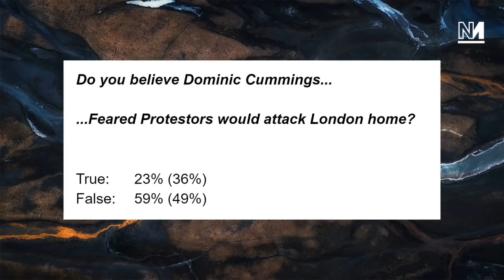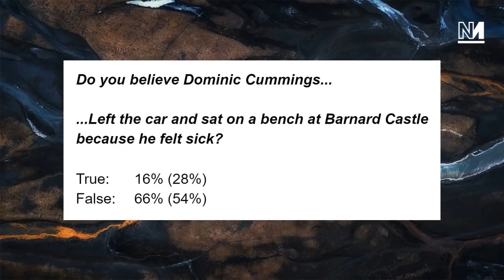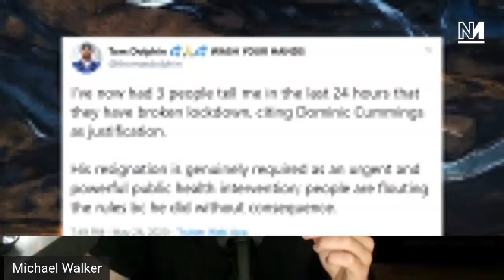Brits Say Dominic Cummings Is LYING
Dominic Cummings statement on why he broke lockdown rules was received with most Brits not believing a word he said, according to a recent poll published in the Daily Mail. Michael Walker, Owen Jones and Dalia Gebrial discuss.